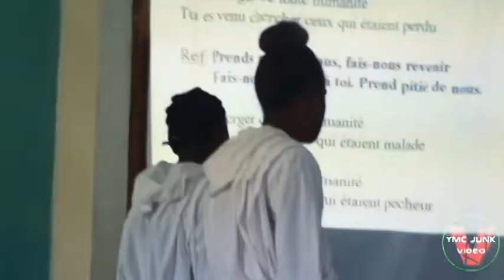Niaken Final Project